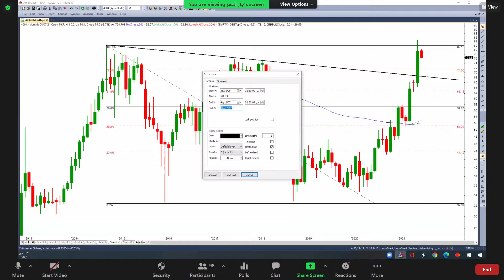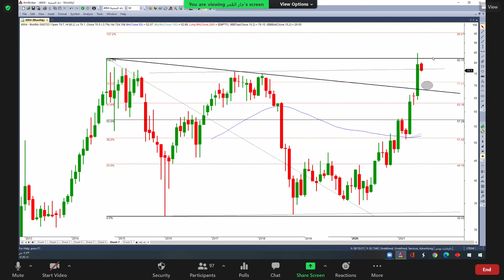دلة 11 07 2021